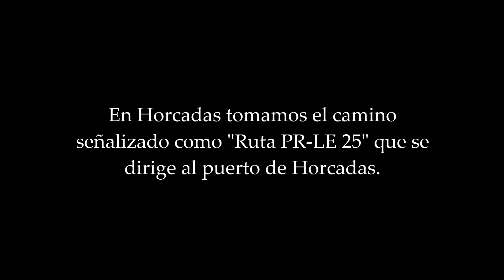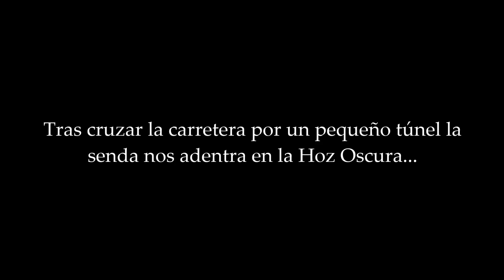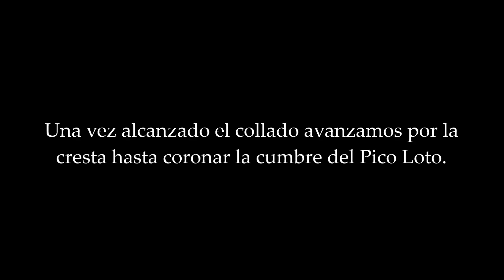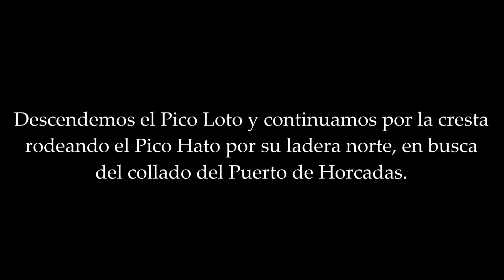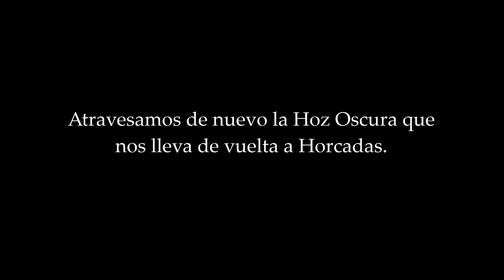Pico Loto desde Horcadas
Cumbre clásica de la montaña de Riaño. Ruta circular desde la localidad de Horcadas, pasando por la Hoz Oscura, remontando el valle de Peña Llampa y cresteando hasta la cumbre del Pico Loto. Continuamos por la cuerda del Loto hasta el collado del Puerto de Horcadas para coger la senda PR-LE 25 que nos baja de vuelta a Horcadas.